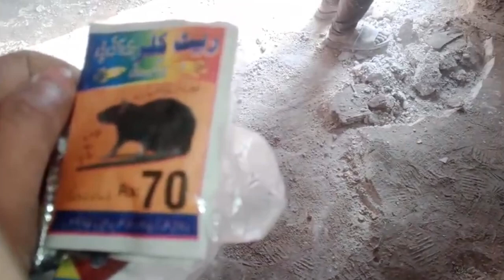AJ Hamny Larko Key Sony Key Liye Godam Ki Safai Ki 😱| Daily Vlog